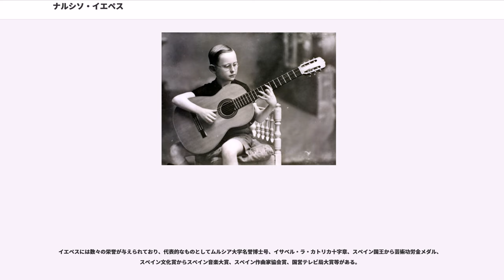ナルシソ・イエペス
ナルシソ・イエペス（Narciso Yepes、1927年11月14日 - 1997年5月3日）はスペイン出身のギタリスト、作曲家。ナルシソ・ジェペスとも表記される。

スペインのムルシア地方のロルカ近郊の農家に生まれた。4歳の時に初めてギターに触れ、ロルカの音楽アカデミーでギターを学び、その後バレンシア音楽院に進んでギターや作曲を学んだ。ここで、作曲家のビセンテ・アセンシオ教授に大きな影響を受ける。また、マドリード音楽院では、サインス・デ・ラ・マーサにギターを師事した。

1947年12月17日、スペイン劇場でのスペイン国立管弦楽団の定演コンサートに名指揮者アタウルフォ・アルヘンタにより招かれ、ロドリーゴのアランフエス協奏曲を演奏した。その後に行われたパリやジュネーヴなどでの演奏会の成功で、イエペスの名はヨーロッパ中に知れ渡った。

1950年から3年間、演奏法をヴァイオリンのジョルジュ･エネスコ、ピアノのギーゼキングに学んでいる。エネスコからは、作品の内部に踏み込んで分析する方法と、創造的な演奏、大胆で忠実な演奏の術を教わり、ギーゼキングからは、その豊かな器量、音色に関する繊細な感性力、そして直感力、楽譜を前にしての厳格さ、誠実さ、謙虚さを学んだ。両巨匠の晩年に当たり、特にエネスコは病気がちであったことから、折にふれてアドバイスを受けていたものと思われる。

1952年に、パリのカフェで映画監督のルネ・クレマンと偶然知り合い、「映画自体はすでに撮ってあるが、どんな音楽をつけたらよいか決めかねているので、映画のための音楽を担当してほしい」と監督から依頼を受ける。当初、アンドレス・セゴビアに音楽を担当してもらう予定だったが、すでに映画制作の為の予算を使い果たしており、セゴビアとは制作費の折り合いがつかず、当時まだ新人であったイエペスに音楽担当の依頼をする事となった。 そこで、24歳のイエペスは映画『禁じられた遊び』の音楽の編曲・構成、演奏を1本のギターだけで行った。そして、その映画が公開されると、メインテーマ曲「愛のロマンス」が大ヒットし、世界的に有名なギタリストとなった。

それから世界各地でリサイタルやオーケストラとの共演を行い、日本にも1960年から1996年までの間に計17回訪問した。

1964年からは、ホセ・ラミレス3世と共同で通常より音域の広い10弦ギターを開発した。演奏の軽快さが多少犠牲になり、一部では批判もあったが、均一的な共鳴を持つ透明度の高い音色は、多くの音楽愛好家に受け入れられた。

1989年4月スペイン芸術院のサン・フェルナンド王立アカデミーの会員に任命された。これはサインス・デラマーサ、アンドレス・セゴビアに続く3人目の栄誉である。

1990年頃に、悪性リンパ腫に冒されている事が発覚し、1993年には医師から演奏活動の中止を忠告されたが、その後も演奏活動を続けた。だが、1996年3月にサンタンデール音楽祭に出演したのが最後のステージとなり、1997年5月3日に69歳で死去した。

イエペスの信念である「芸術は神のほほえみである」の名のもとに10弦ギターで世界各地を演奏活動して回ったことにより、日本はもとより全世界で圧倒的な人気を誇り、なお且つ世界各地に及ぼした音楽的影響の高さはひときわ抜きん出ていた。

レパートリーの広さ（バッハのリュート組曲におけるバロック・リュートの演奏、テレサ・ベルガンサとの歌の伴奏、世界各地のオーケーストラとのギターコンチェルトによる共演、フェルナンド・ソルの練習曲集の演奏、カタルーニャ地方の民謡を集めた曲集の演奏、ラテン系の近代・現代の作曲家の作品の10弦ギターによる演奏、弟子のモンダンとの二重奏、「トリオ・イエペス」による親子の共演等）も、来日回数も、他の追随を許さぬものがあり、年間120回にもおよぶ演奏会を30年近く世界各地で行い、今までに録音したレコードの枚数も50枚を超えた（1967年から1989年まではドイツ・グラモフォン専属となった）。

イエペスは心底からスペインの音楽家であった。その本領は20世紀のスペイン音楽にあった。それは、イサーク・アルベニスやエンリケ・グラナドスの音楽（すなわち編曲もの）を除いて、大半がギターのオリジナル作品によって占められていた。また、彼の10弦ギターによる演奏は、全て、端正で客観的であり、鋭角的であった。これは...